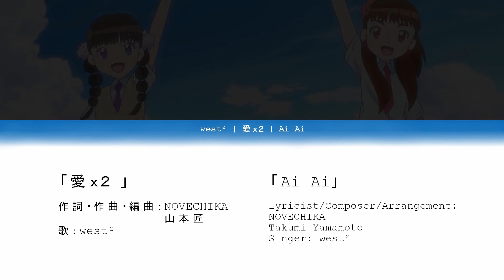west² - 愛ｘ２ (Ai Ai) | ことば lyrics (Short Ver.)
Artist: west²（ウエストウエスト）
Song: Ai Ai（愛ｘ２）
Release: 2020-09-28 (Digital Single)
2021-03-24 (GaruGaku. ~St. Girls Square Academy~ Complete Best Album)

Singer-
Momoka Sumitani | 隅谷百花（モモカ）
Minami Hishida | 菱田未渚美（ミナミ）

GaruGaku. ~St. Girls Square Academy~